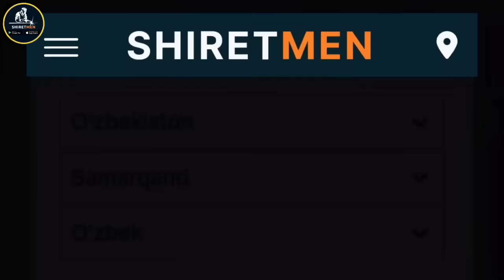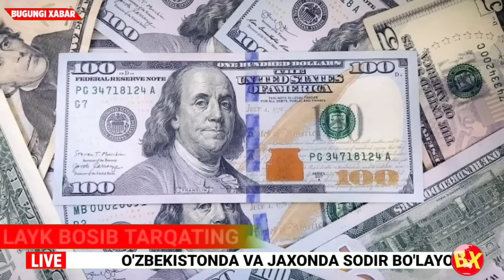ШОШИЛИНЧ! УЗБЕКИСТОНДА 12-ФЕВРАЛДАН НАРХ НАВО СИНДИ ХАЛК ОГОХ БУЛ..